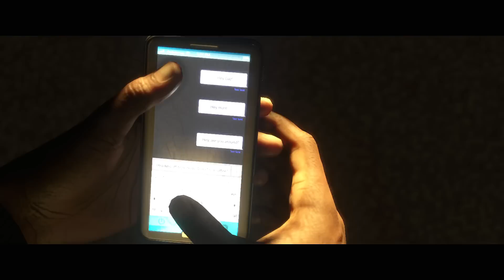FIFA 17 MODO HISTÓRIA #8 FOMOS EMPRESTADOS! É UM RECOMEÇO (Português-BR) "A JORNADA"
Vídeo do modo história do Fifa 17 jogando no Xbox One, o jogo está dublado e legendado em Português do Brasil e será lançado no dia 27 de Setembro de 2016 para Xbox One, Xbox 360, Ps3, Ps4 e PC.

Compre o FIFA 17 em promoção e use o código ATIVE para mais desconto

Obrigado.